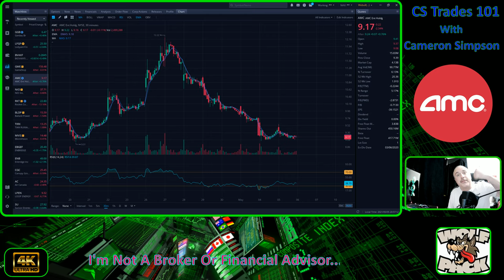Law Suit Against AMC Regulator's & The" Wolf Pack".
I Have Had Enough I'm Going After These People With A Law Suit.. Now That They Admitted That Their Is Fake Stock On AMC... From The Vote Count... There Done.. ACM Regulators & The Wolf Pack.

///My Computer Setup For Investing:
Bose Speakers--
i Buy Power PC
Maono 3 Microphone--